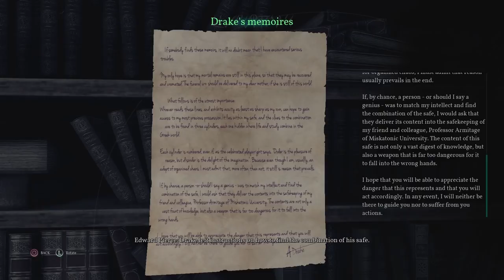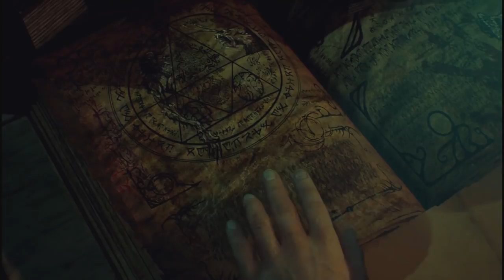Two Best Friends Play Call of Cthulhu (Part 9)